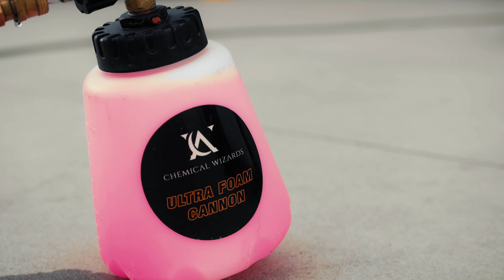Rx7 Fd3s R Bathurst. Rotory 13b Street port (Thirst).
Chemical Wizard Sponsored, Video by toojz media. Street port rotory 13b.